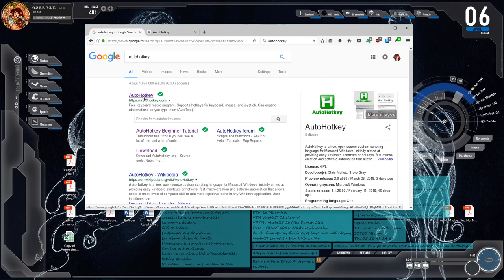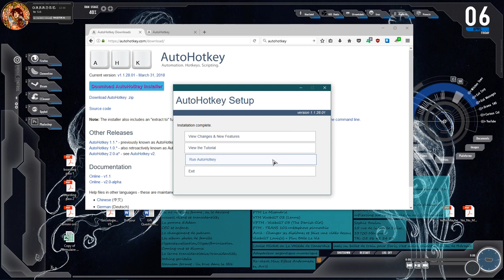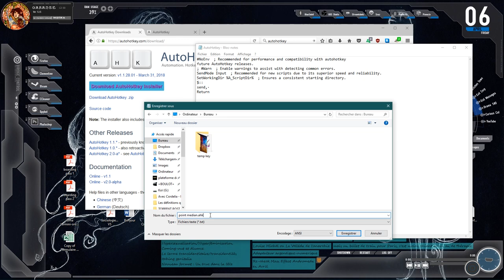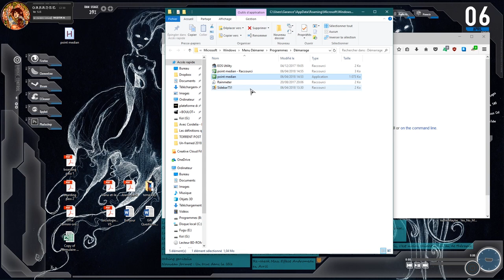[TUTO] Assigner un point median sur un clavier - Windows 10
Petit tuto pour pouvoir faire des points médians facilement ♥

Le script :

NoEnv ; Recommended for performance and compatibility with autohotkey
future AutoHotkey releases.
; Warn ; Enable warnings to assist with detecting common errors.
SendMode Input  ; Recommended for new scripts due to its superior speed and reliability.
SetWorkingDir %A_ScriptDir%  ; Ensures a consistent starting directory.
send,·
Return